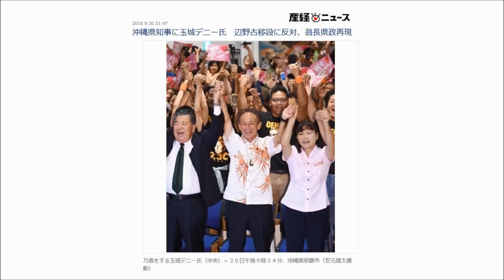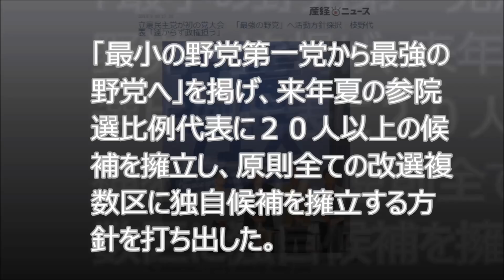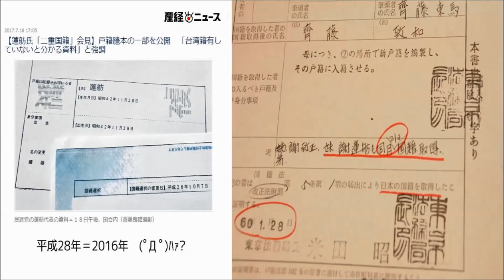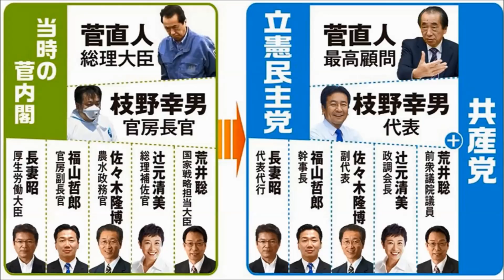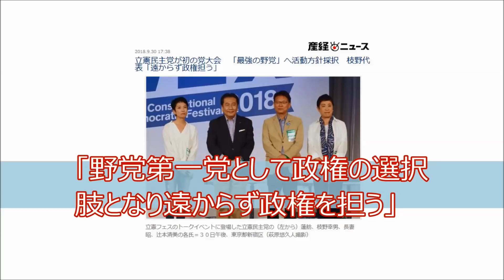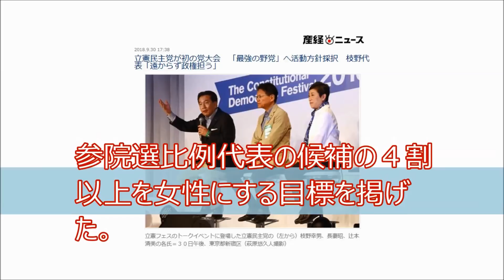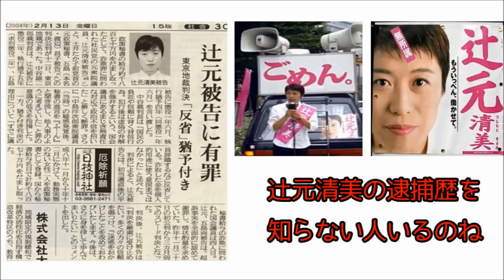立憲民主党 党大会にて、枝野幸男代表 「私がポスト安倍」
一年間の活動・・
憲法9条の自衛隊明記は、明確に反対。

【引用記事】
立憲民主党が初の党大会　「最強の野党」へ活動方針採択　枝野代表「遠からず政権担う」
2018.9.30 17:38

夕刊フジZAKZAK
安倍首相、衆院予算委で枝野氏とバトル　“革マル発言”まで飛び出し… (1/2ページ)
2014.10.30